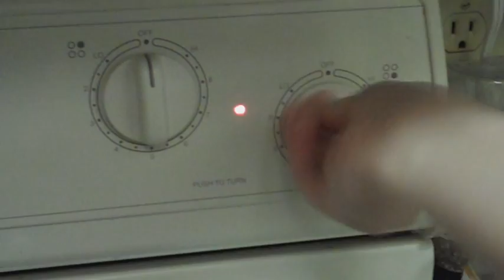Time Children - "Fish Custard"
The first of 13 music videos this series of Doctor Who.

Song: "Fish Custard"
Written by: Emily
Episode: 5x01 The Eleventh Hour